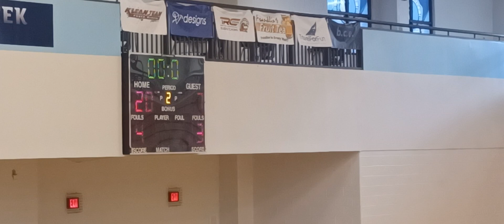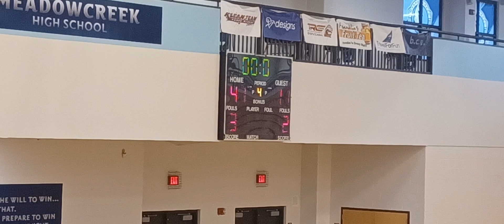AE5 7B vs Dawgs Elite Championship Game 3-26-23